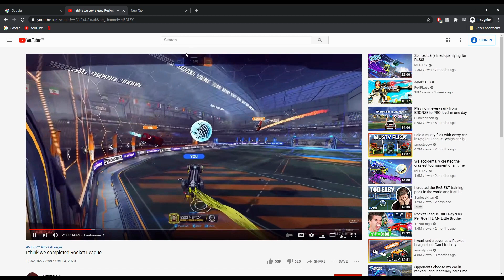SATURDAY SURF SET: Rejected Edition | ConvoBros.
We've compiled the videos that were never released and edited it down to our favorite moments... (EVERYTHING IS A JOKE WE LOVE EVERYONE)
Timestamps:
0:00 - Introduction: Dash Cams, Shrek Talk
1:12 - Moving Out: But On Wheelchairs
7:15 -  Peggle: Institute, Rigged Game, Speed Run
11:21 - Outro
This is Christmas Edition we will do more throughout the year

Please recommend videos and games, tell us if you're watching..
ConvoBros. or Conversation Brothers.

Please provide us with honest feedback, negative or positive.  We're here to have a good time.